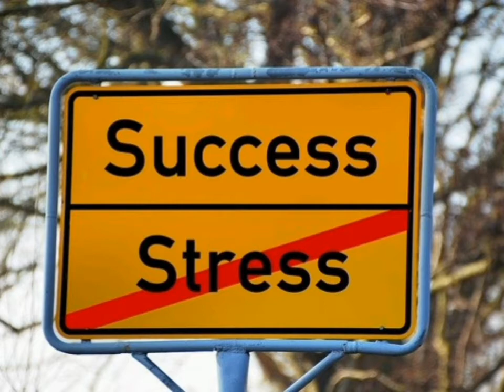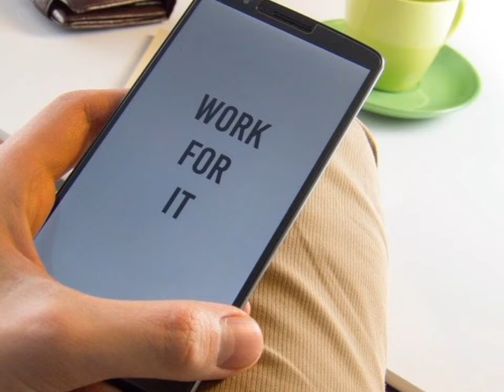Define Your Purpose To Empower Your Life - Dr John Demartini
About This Video:
Dr. John Demartini explains how you can define your purpose and how your purpose is driven by your values. Person  who finds their purpose awaken their leader. When you recognize and take action according to your values, you will expand your life , achieve more and empower your life. A purpose that inspires you makes the difference between an ordinary life and an extraordinary life.

About Dr John Demartini:
Dr. John Demartini is a human behavior specialist, a polymath, philosopher, international speaker and best-selling author.

He has been awarded the IAOTP Top Human Behavior Specialist of the Year as well as the IAOTP Lifetime Achievement Award.

His extensive curriculum focuses on helping purpose driven individuals master their lives so that they’re able to more extensively serve humanity with their inspired vision and mission.